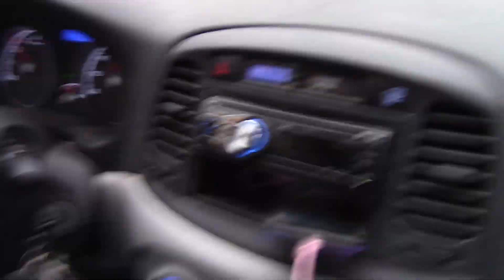Season 18 Episode The Tale of two Cemeteries. (Part 14) (2021).